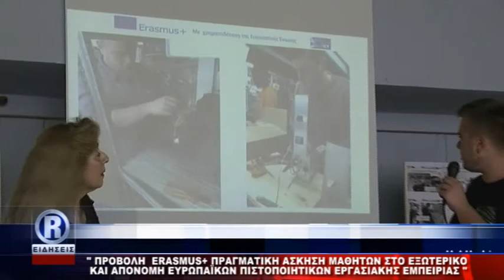R CHANNEL ΑΜΘ-ΠΡΟΒΟΛΗ ERASMUS ΠΡΑΓΜΑΤΙΚΗ ΑΣΚΗΣΗ {18 05 18}